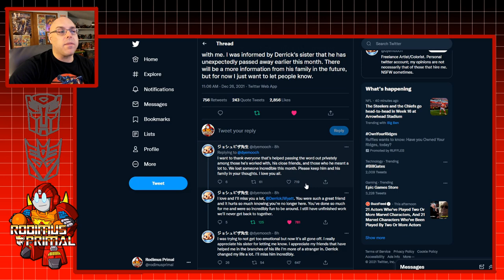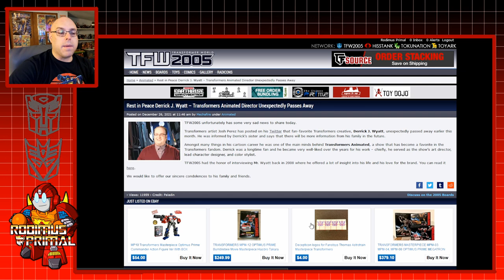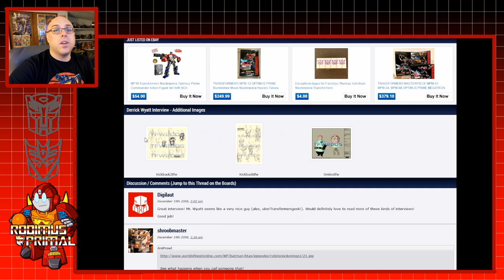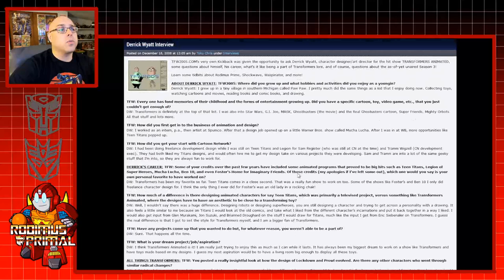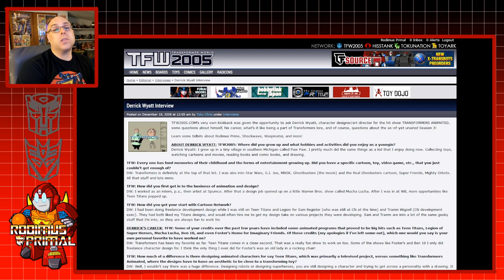Derrick J Wyatt (Transformers Animated) has passed away...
Fellow Transformers fans, we are saddened to hear of the sudden passing of Transformers Animated character designer Derrick J Wyatt. My heartfelt condolences to his family and friends!

Transformers Animated Complete Series DVD
Transformers G1 Complete Series DVD